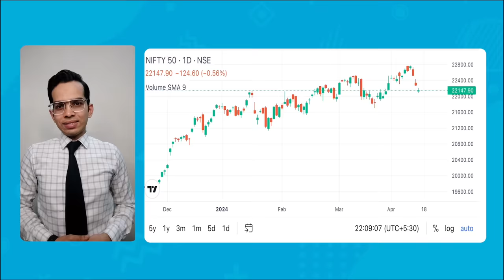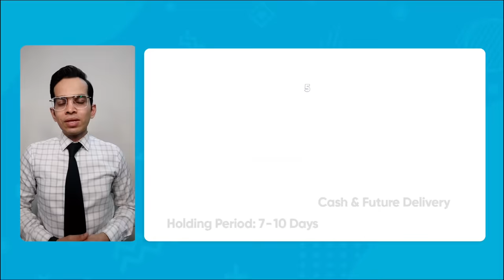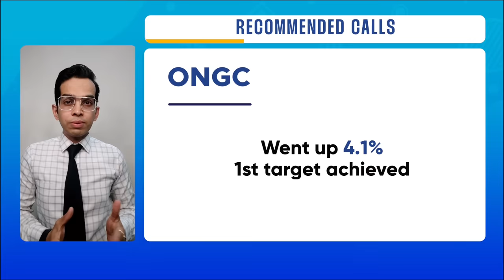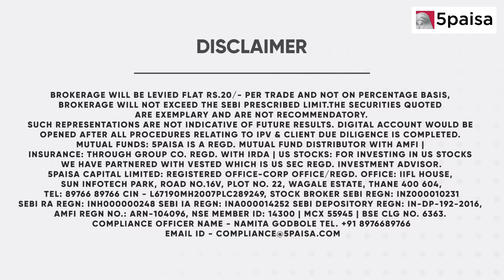5 Stocks to Buy or Sell Today in Share Market: Sensex & Nifty Market Outlook | 5paisa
We also cover the Sensex & Nifty Market Outlook for 18-April-24, and review the performance of recommended calls and trending stocks.

This video covers:
0:00 Introduction
0:32 Nifty and Bank Nifty Updates
0:55 5 Momentum Stock for the day
2:16 Performance of Recommended Calls
2:29 Stock in News